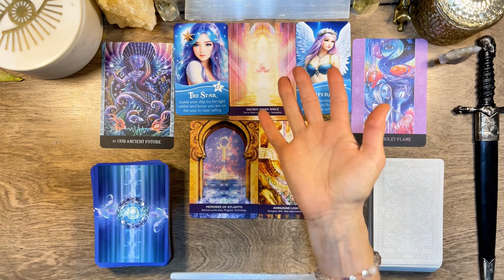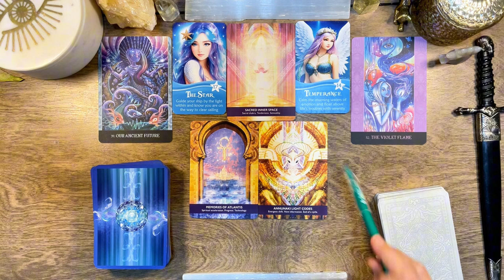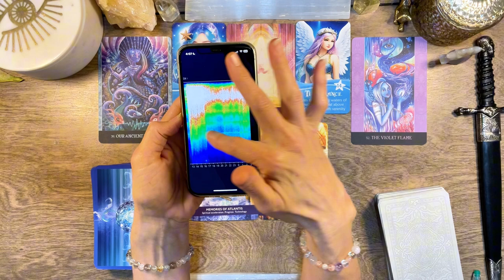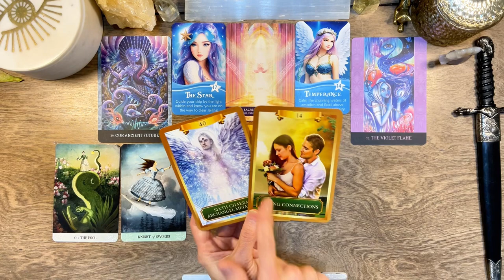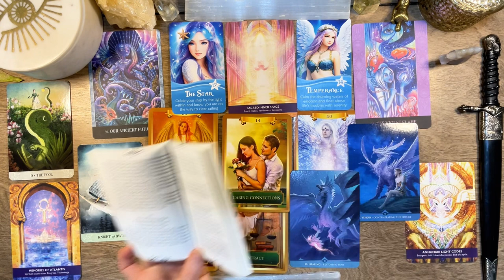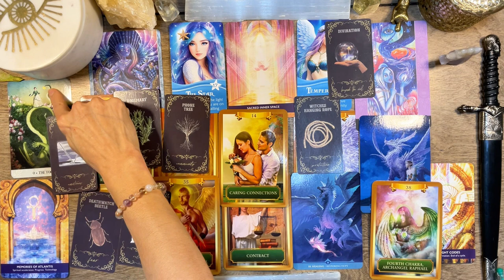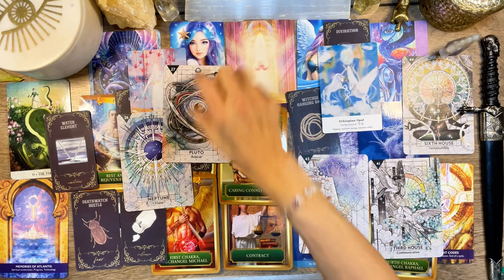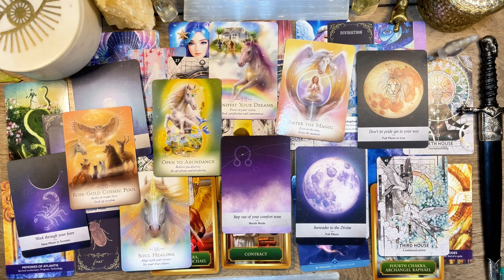It’s a MYSTERY🔎😳 DF You’re the FULL PACKAGE 💫✈️DM wants to take a LeAP💞chosenones